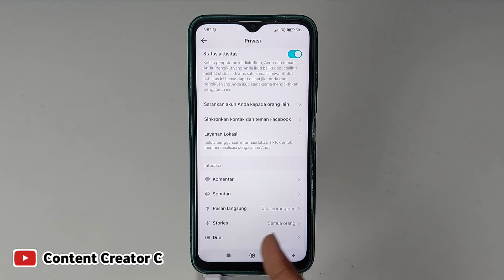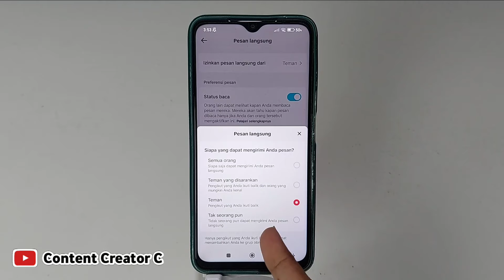Cara mengatasi Akun tiktok Tidak bisa menerima pesan